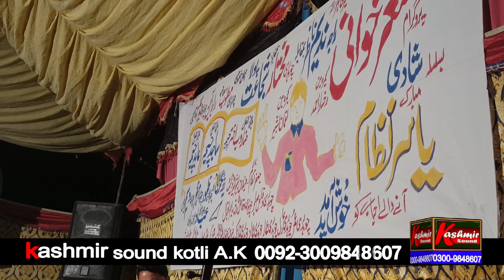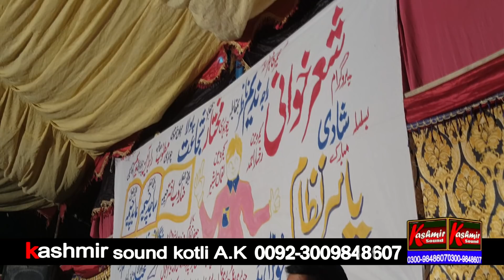3in1 best program Ch Mukhtar vs Raja Nadeem & shjahat | Batal Program P-1 | Mahiya-Episode-600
Mahiya Kashmir deya Status Video, Pahari Mahiya Status, Pahari Mahiya Video Status Pahari Songs Mahiya Status Videos ,Love Song Pahari Status Videos,Romantic Song Pahari Status Videos,
Sad Pahari Mahiya Status Videos 2018 Pahari sad status Mahiya
mahiya status video love mahiye status video love tappy mahiye video status new mahiye video status new songs
tappy video status new tappy 2018 status video status mahiye status videos for mahiye status for mahiya status for mahiya love
status for mahiya video  for mahiya status song new Top 10 mahiya Status No 1 Status mahiya
No 1 mahiya Status Top 11 mahiya Status Top 21 mahiya Status Top mahiye Status Most popular mahiye Status mahiye Status for you
pahari mahiya Status Love mahiya Status Romantic mahiya Status New mahiya Status Best mahiya Status mahiya video, mahiya status,
pahari mahiya love status video, love status, sad status, pahari mahiya dp love status, sad status, romantic status, old status, new status, love Mahiya,
sad songs, romance song, romantic song, mahiya videos clips, short videos clips for mahiya, bollywood songs status,
some mahiya clips, mahiya status new, mahiya old videos, mahiya old songs, mahiya new status, mahiya videos new,
latest videos, mahiya video hd, mahiya status songs, mahiya status love, mahiya status tamil, mahiya status video hindi,
mahiya video funny. mahiya video hd, mahiya video 2018, mahiya video call, mahiya video new, mahiya old video,
chan,pardaisi,pardais,bait,sher,gazal,pothwari dohry,pothwari sher,moot mahiya,saif ul malook,saif al malook,gazal,shair,song,kotli mahiya,kashmiri geet,
mahiya songs, mahiye love songs, mahiya comedy, mahiya comedy videos, mahiya comedy hd, mahiya comedy status, mahiya comedy video hd,
mahiya romantic, mahiya romantic song video, mahiya romantic scene, whatsapp romantic status video pahari, mahiya sad status video,
hindi latest status, mahiye status, mahiye video, cute love for mahiye status mahiye sad status video, mahiye love status video,
mahiya emotional status, tappy latest status, tappy love status, mahiye love video, mahiye sad status, mahiye sad video, pahari mahiya,
mahiya latest status video, mahiya song, status of the mahiye, some mahiye status, mahiya, mahiye dp, love status, sad status,
old status, emotional status, top mahiya status, new status for mahiya, beautiful mahiya status, mahiya status, mahiya old status,
video clips for mahiya, short video clips, mahiya status clips, some clips, videos for mahiya,